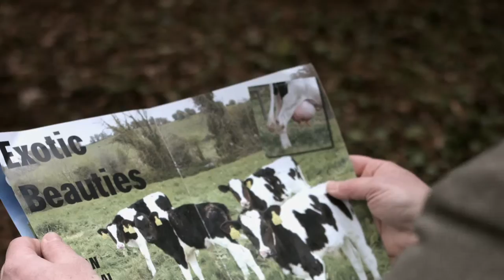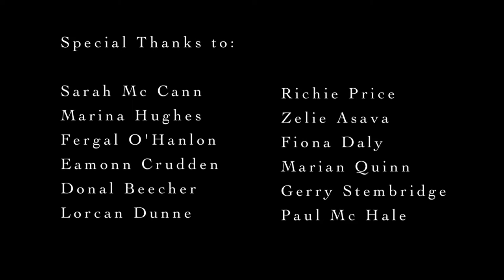I Died And Went To Cavan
Patrick J Kelly